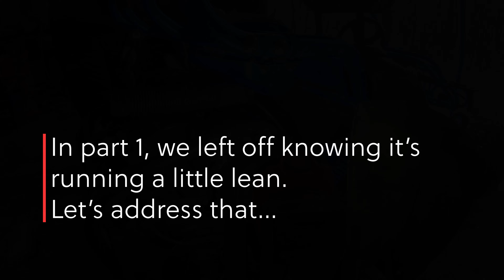Cheap Chinese Gokart part 2 (Carter Talon 150)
In Part 2 I re-jet the carb to take care of that rich condition and do some testing in the snow!

Choke solenoid

Clutch kit

Clutch springs

Clutch weights

Exhaust
ATTENTION!! THIS EXHAUST IS FOR THE GY6 MOTOR BUT NOT FOR THE CARTER TALON. I HAD TO CUT AND RE-WELD THE HEADER TO MAKE IT FIT!!

Jet kit